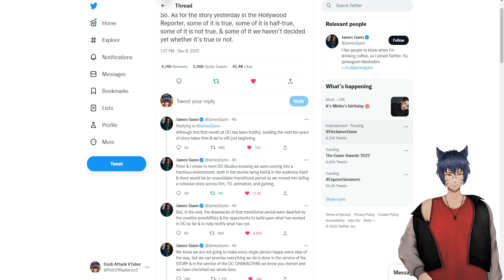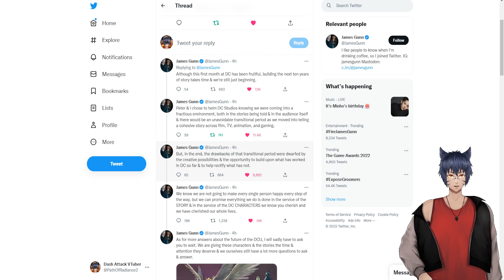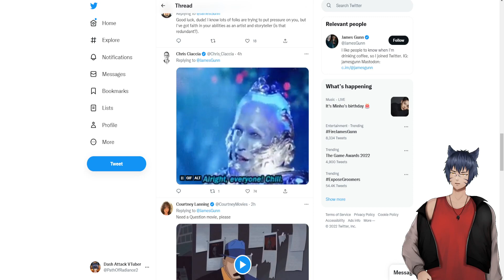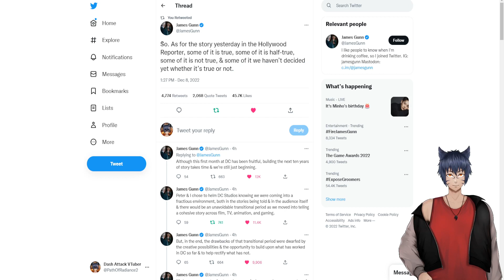James Gunn Sets Rumors Straight After Snyder Fan Outrage Dominates Twitter!!!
Are the Sndyer actors done.